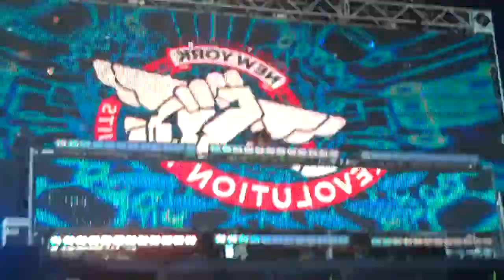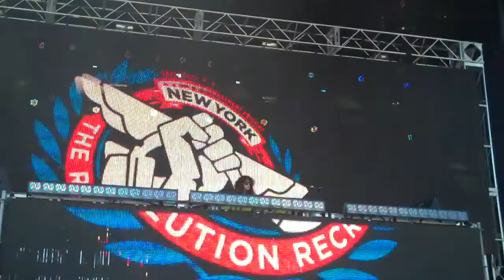Nicole Moudaber @Electric Daisy Carnival NYC 5/19/12 part 5